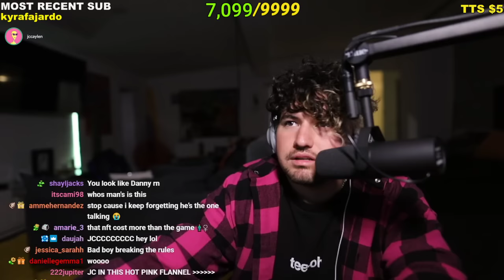Jc Caylen Plays The Most STRESSFUL Game EVER… (Pico Park) *FULL STREAM*